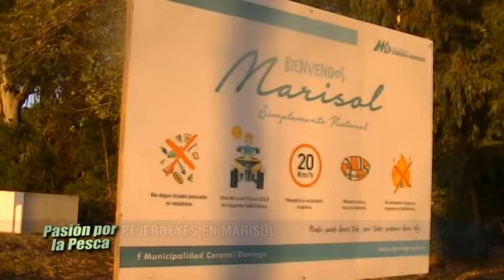PEJERREYES DE LOS LINDOS EN MARISOL / PASION POR LA PESCA